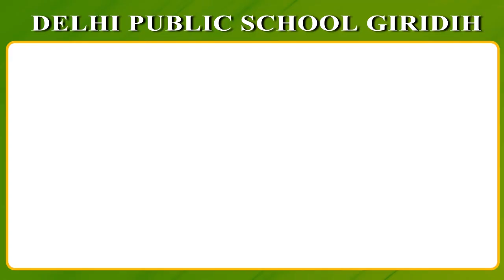चतरा- 5.75 ग्राम ब्राउन शुगर के साथ तीन तस्कर गिरफ्तार, ब्राउन शुगर बनाने वाला कैमिकल बरामद